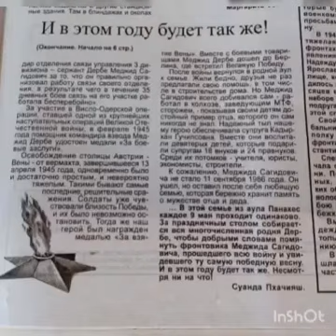Дербе Дамир Русланович, ученик 4 класса, СШ №2 п. Энём. Панахесская СБ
Дербе Дамир Русланович, ученик 4 класса, СШ №2 п. Энём рассказывает про своего прадеда.
Руководитель: Заведующая Панахесской СБ Дзетль Зарема Гаруновна
Видеоролик для Всероссийского конкурса «Мои герои большой войны»